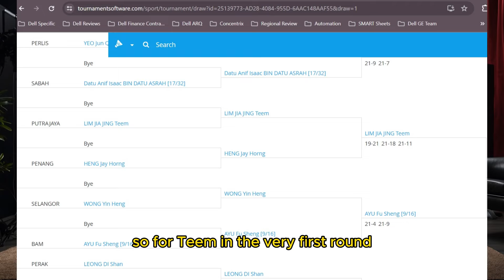The "Fun" from Malaysia National U18 2024 (Part 1 of 2)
🎬 Welcome To KJ Badminton

✅ This video will share the experience and what has Teem gone through in his very first Malaysia Petronas National Under 18 Championship 2024. The video is divided into 2 parts. This is part 1 of 2. It is detailing the R128 experience Teem is playing with his opponent Heng Jay Horng from Penang.

✅ About KJ Badminton:
Find answers here for all badminton enthusiasts who want to improve your very own game. Grooming a badminton player is a challenging journey. The channel is done by a Malaysia based father who has gone through years of badminton journey with his son since age of 5. The son is now part of a state level badminton player participating in various levels of tournament. Videos will cover from A to Z of every aspect in how to improve yourself as a player. The only intention is to share what I have learned so that players will benefit & grow together. I belief in building a community through knowledge sharing. Therefore, many more stronger players are produce and push each other into the international level players. The More We Share, The More We Gain!